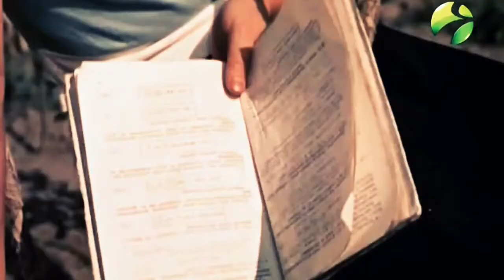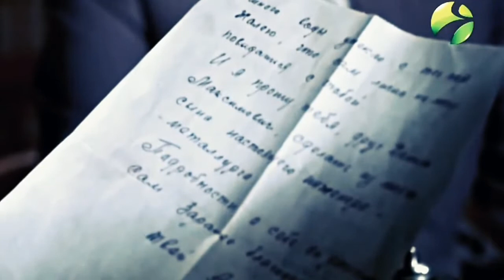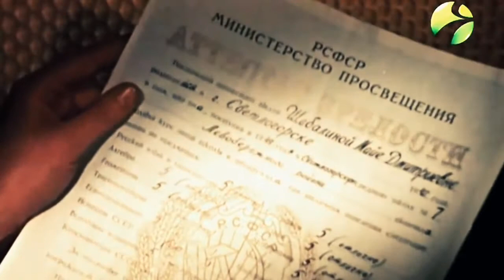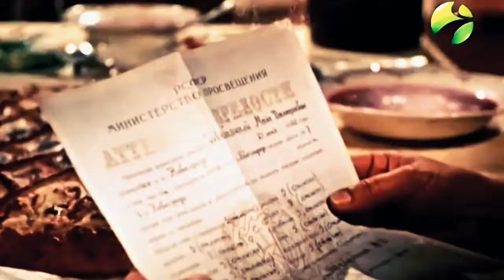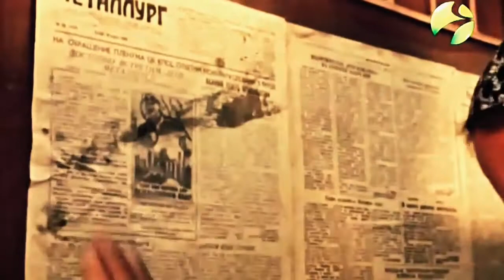ГОРЯЧАЯ ДУША. Советский фильм 1959год.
Молодой сталевар Федор Шебалин ставит перед начальством вопросы по организации производства и выдвигает ряд предложений. Наивному парню приказывают работать как положено. Парень не сдается, привлекает к своим экспериментам молодежь завода. Молодые сталевары решают провести опытную плавку самостоятельно. По недосмотру подручного металл преждевременно хлынул из печи. За самоуправство директор переводит Фёдора на уборку мусора. Но о предложении Шебалина не забыли. Вторая опытная плавка проходит успешно.